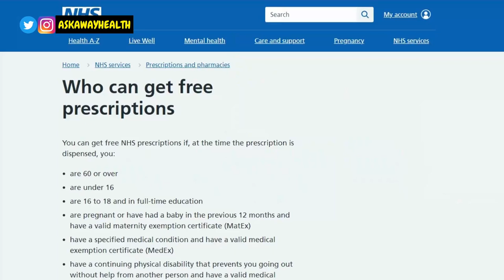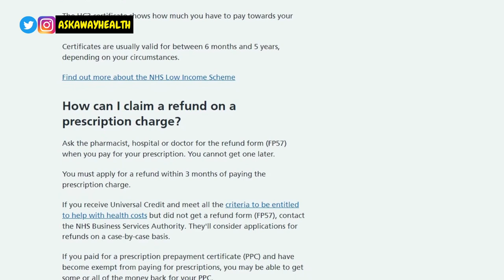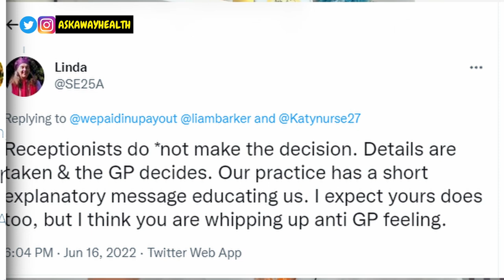Nigerian Using NHS UK For the 1st Time!| What No One Tells Before You JAPA🏃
As a new migrant to the UK from Nigeria, you may face a few surprises or challenges using the NHS (National Health Service) for the first time.

 In this video, I share a few of the more common issues I know people experience, why they happen and some ways you could manage them.

Chapters.
00:00 - Introduction
00:34  - Waiting Time
 02:22 - Multiple Problems at your appointment
 04:38 - Demanding For tests
06:26 - You Can't Get Antibiotics Without Prescription
07:53 - Paying for Prescription despite NHS Surcharge
10:13 - Access To a Specialist
11:02 - I Cant See the Same Doctor Twice
12:03 - Getting Past The Receptionist!

Want to Reach a Doctor? Use our Email Information Service

(What No One Tells After You JAPA - Nigerian Using NHS UK For the 1st Time!)